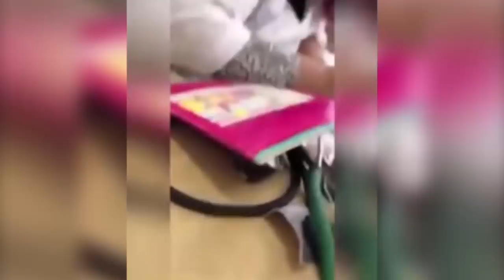Краснодарский врач отказалась выписать пациенту инсулин без очереди